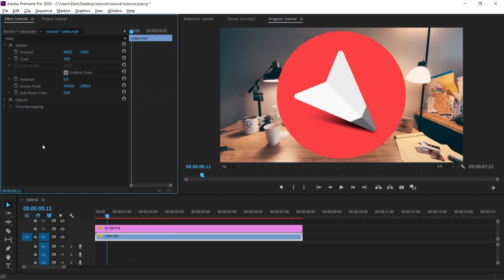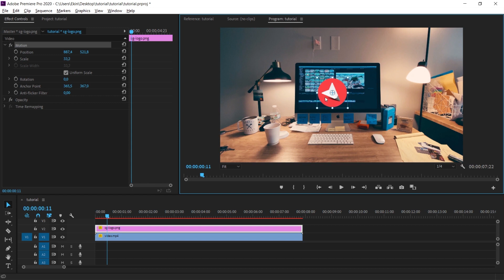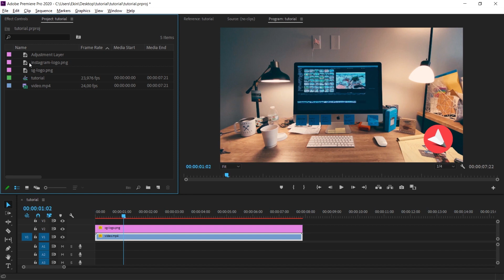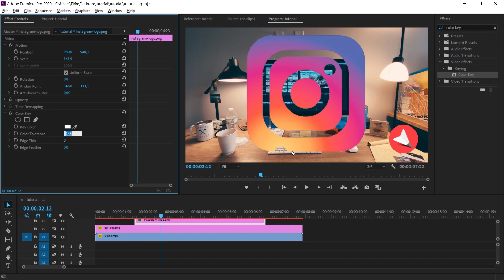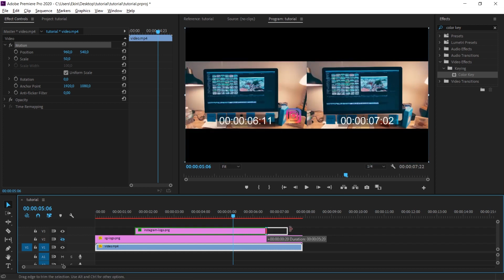Adding Logos & Making White Backgrounds Transparent in Adobe Premiere (Small But Great Trick)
In this video, we'll guide you step-by-step on how to import, place, and resize your watermark, Instagram or Youtube logos. We will also teach you how to transform white backgrounds into transparent ones, making your logos blend seamlessly into any scene.